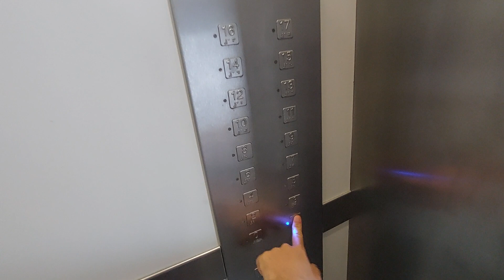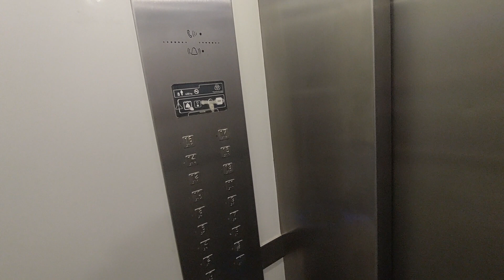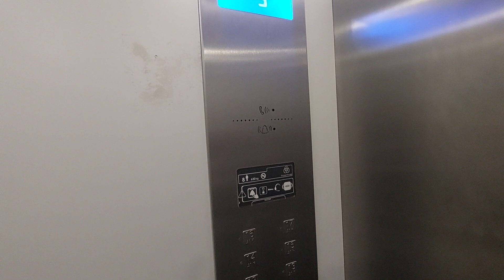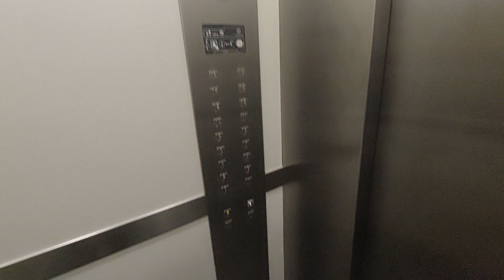2 ThyssenKrupp lifts in a building Princicasim, Bl. 1 - Esc. 1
Location: Calle Bisbe Serra, 5, Blq. 1 - Esc. 1, Benicasim, Castellón

Left lift
Capacity: 600 kg 8 pers
Serial num: RAE 13759
Cabin lift: Grey
Floors: 0, 1, 2, 3, 4, 5, 6, 7, 8, 9, 10, 11, 12, 13, 14, 15, 16, 17
Year mod: 2008

Right lift
Serial num: RAE 13758
Cabin lift: Grey
Year mod: 2008